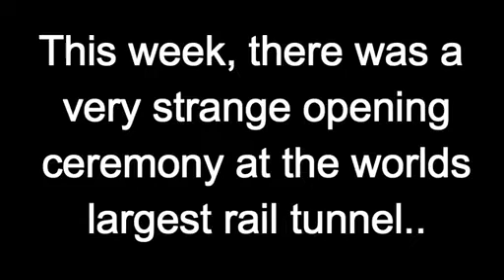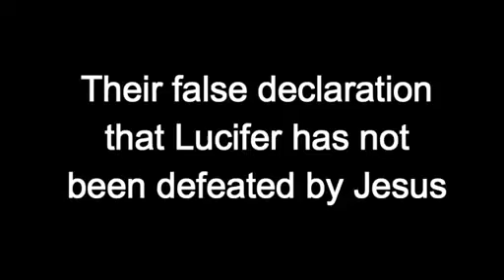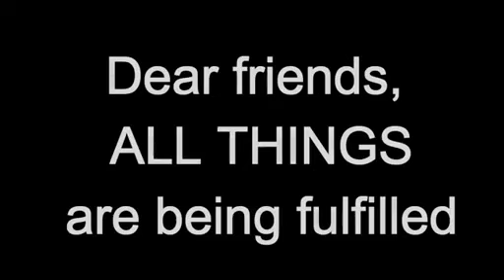Suisse/Gotthard : un rituel sarcastique du NWO et de son élite filmé à son insu ?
Le 1er juin, la Suisse a dévoilé a révélé le tunnel le plus long et le plus profond du monde pour la circulation de trains, le tunnel Gotthard, qui est en lien profond et occulte avec les illuminati et une cérémonie satanique. Le spectacle d’Erstfeld, en Suisse, comprenait la présence de centaines de dignitaires, dont le Premier ministre italien Matteo Renzi, le président Suisse Johann Schneider-Ammann, la chancelière allemande Angela Merkel et le président François Hollande en France.

Le spectacle a été divisé en deux parties, l’une pour l’élite et l’autre pour les serfs. Les deux incluaient 600 danseurs, des acrobates et des acteurs; et les deux étaient bondées de symbolisme occulte démoniaque et d’étranges scènes perturbantes.

TRU NEWS vous présente le premier rapport de cet événement… Mais je dois vous prévenir que les rituels contenus dans la vidéo sont très très PERTURBANT.
A vous d'en juger.